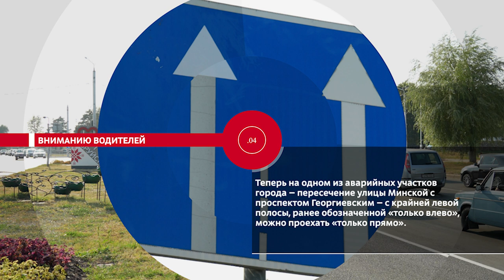НОВОСТИ ЭПИЗОДЫ 11 09 2024